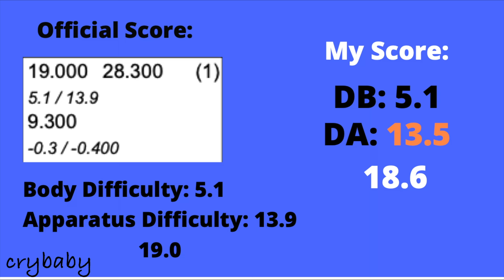Linoy Ashram VS Dina Averina (Ball Difficulty Analysis) | 2020 Tokyo Olympic Games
I analyzed the difficulty of Linoy Ashram's and Dina Averina's ball routines at the Olympics Finals.

Linoy won this round so all you haters(pro-Linoy) who keep saying I'm biased towards the Averina twins can screw it! :)